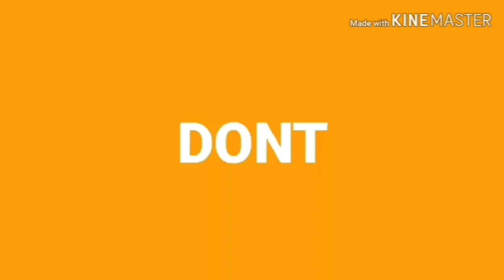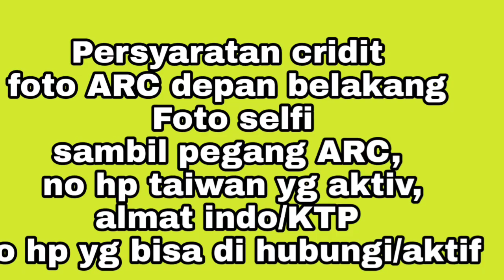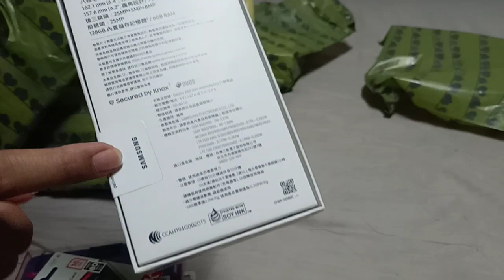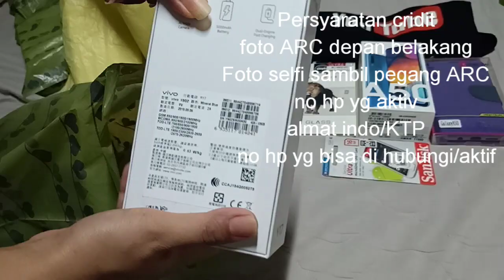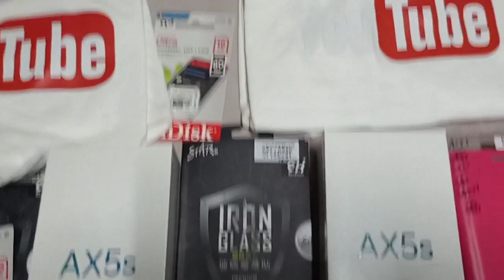Review Smartphone pesanan Subcriber